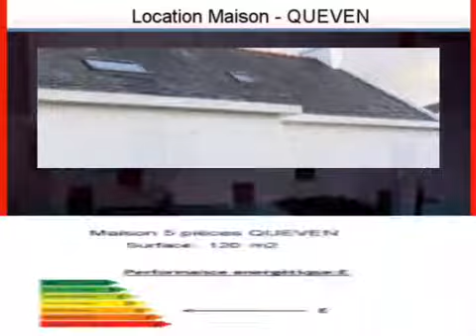Location Maison QUEVEN 56530 - 120 m2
Cliquez sur ce lien pour en savoir plus (prix, contacts)

A louer à QUEVEN une maison de 120 m2.

Annonce immobilière : Location Maison QUEVEN 56530 Morbihan